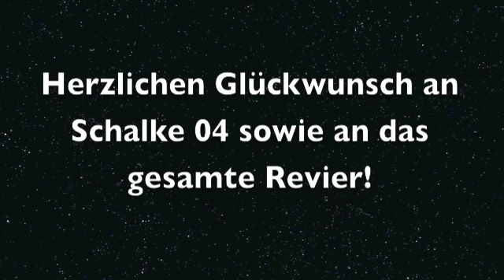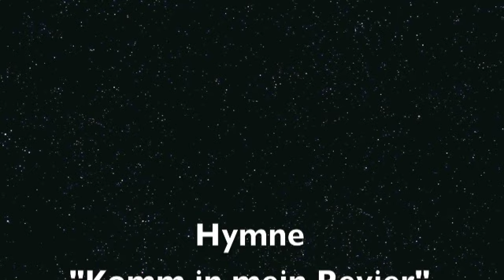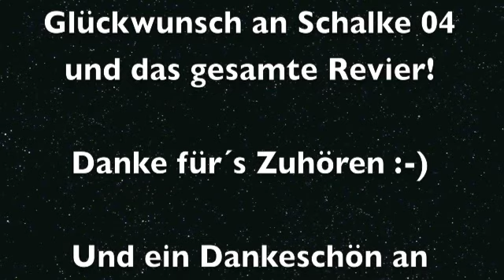Hymne "Komm in mein Revier" - Glückwunsch zum Pokal 2011 an Schalke 04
Herzlichen Glückwunsch an Schalke 04 zum DFB Pokalsieg im Revier.

Danke noch an AGEGEEASS, der mich beim Gelingen meiner Idee und des Songs unterstützt hat.